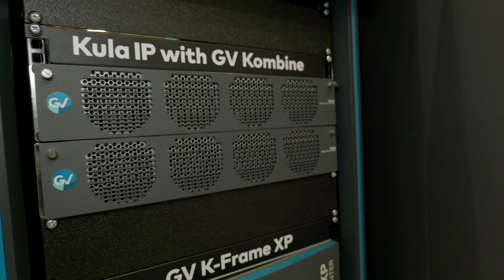SVG Europe @ IBC 2022: Grass Valley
During IBC 2022, the SVG Europe editorial team spent time speaking to sponsors about what they were showing in Amsterdam, and asking them how their products and services benefit sports broadcasters and reflect the trends they see in the industry.

Here, SVG Europe editor Will Strauss chats with Chris Merrill, Grass Valley Director of Product Marketing.